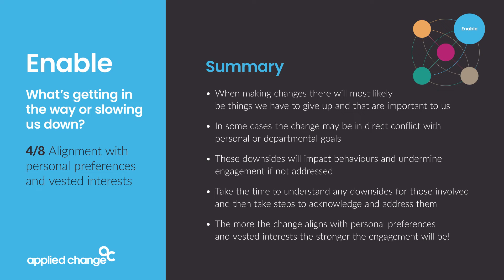4. Alignment with personal preferences and vested interests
In some cases a change might mean we have to lose or give up something that is important to us. Whilst rationally, we may support the need for change but feelings of loss operate at a different level and will most likely create a sense of dissonance or internal conflict.